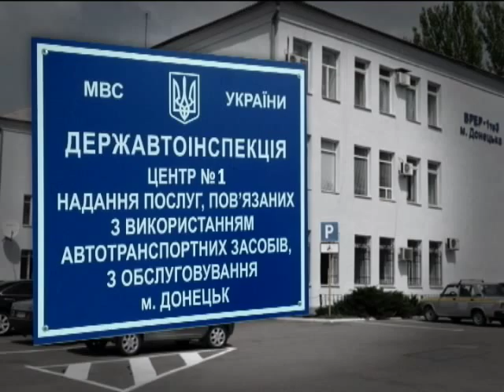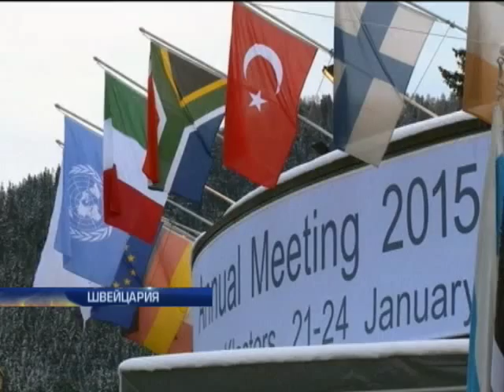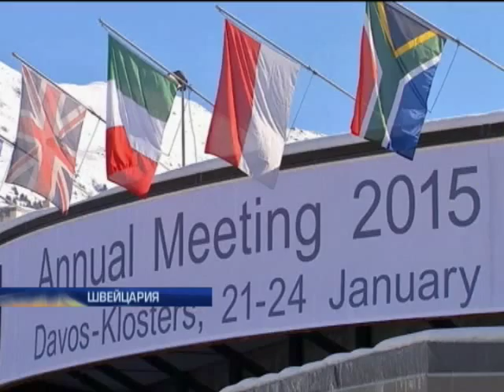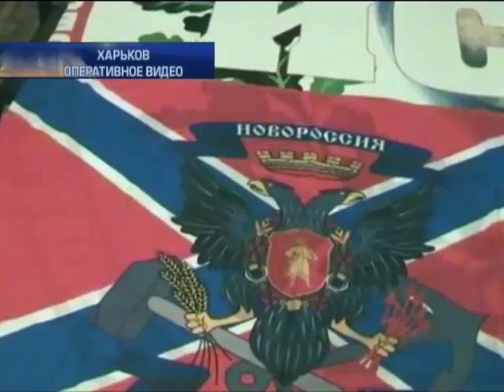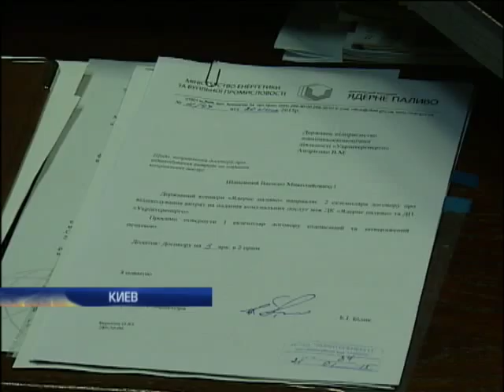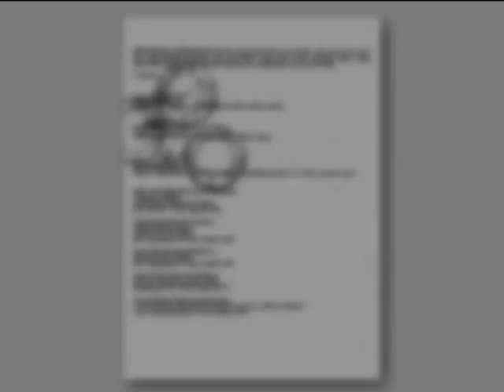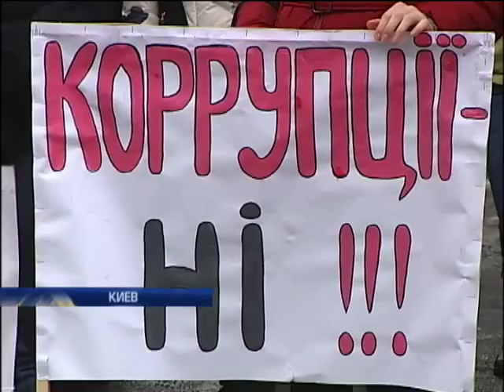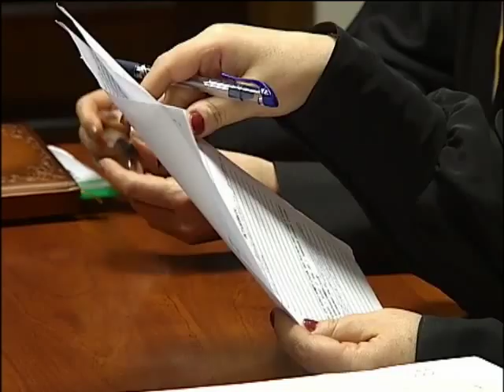Подробности 20:00. Полный выпуск за 20.01.2015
Смотрите в этом выпуске:

Давос стартовал. Порошенко приехал на форум не с пустыми руками. А вот с чем вернётся?

Кто за мост ответит? Найдут ли подрывников в Запорожской области?

Четырёхглавые переговоры. Чего ждать от встречи дипломатов в Берлине?

Нелюбимы любимой родиной. Кого власть бросила на произвол судьбы в оккупации?